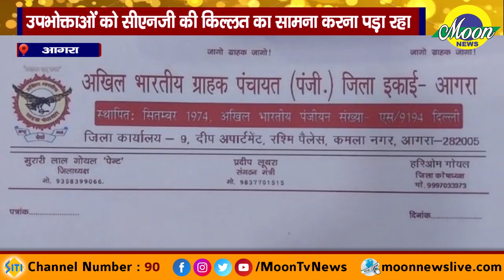आगरा में ज्यादातर सी एन जी पंप शोपीस बने हुए है अखिल भारतीय ग्राहक पंचायत ने की एक बैठक